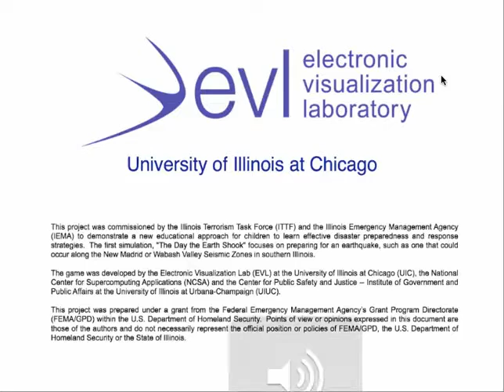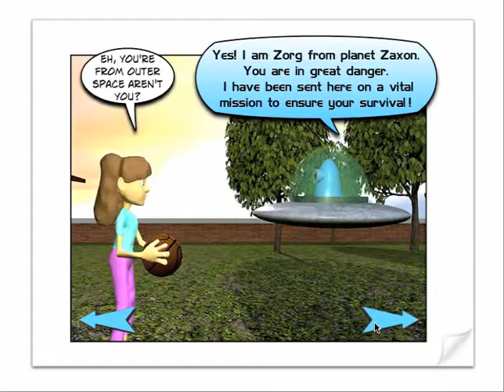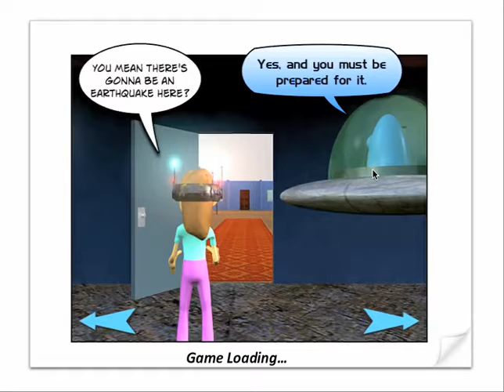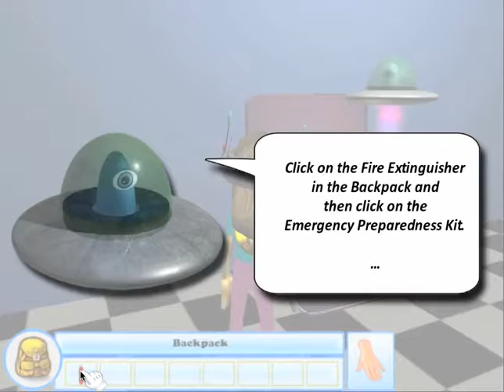LETS PLAY: TDTES (MW10T Reupload)